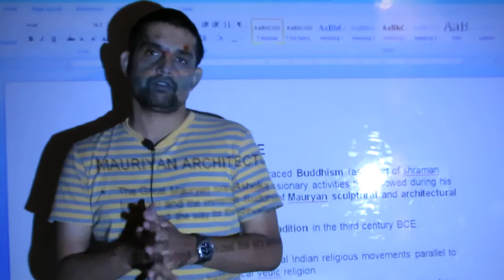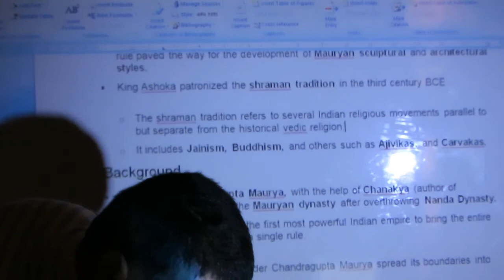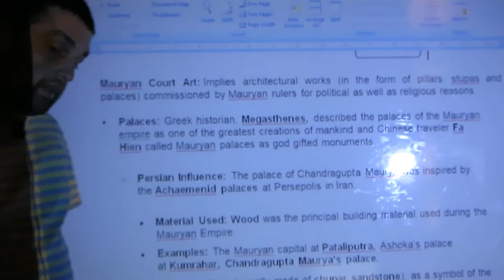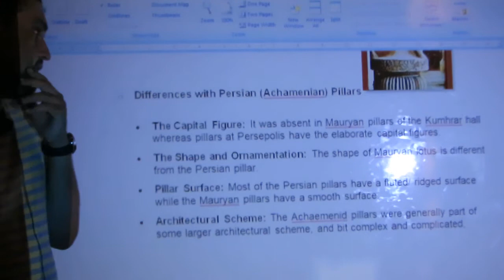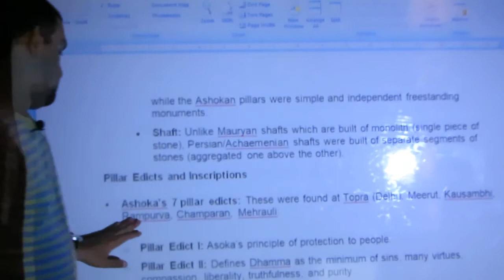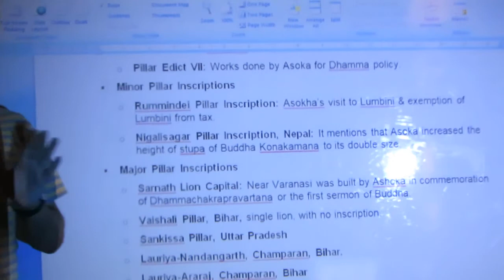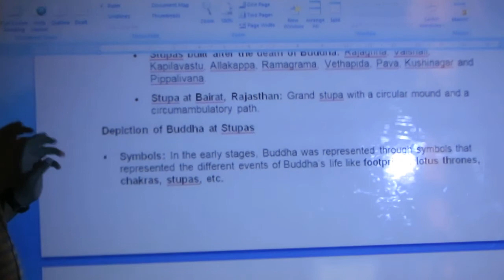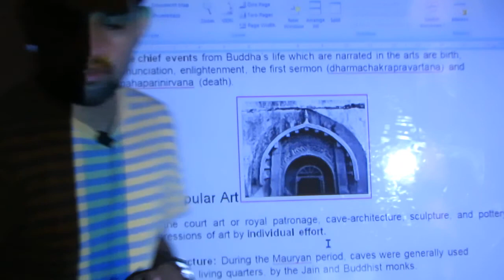MAURIYAN ARCHITECTURE and ART